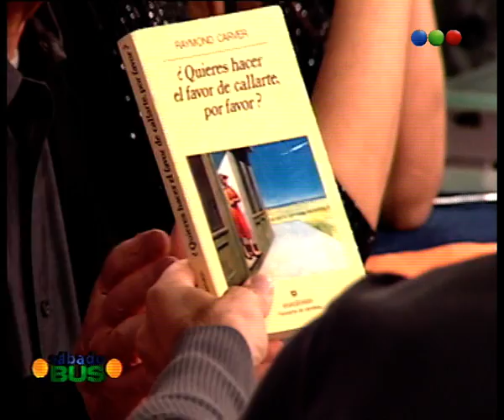Regalo de Castelo a Rozin - Sábado Bus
Nico propone un tema para que toda la mesa lo debata.
El Tema: Regalo de Castelo a Rozin -